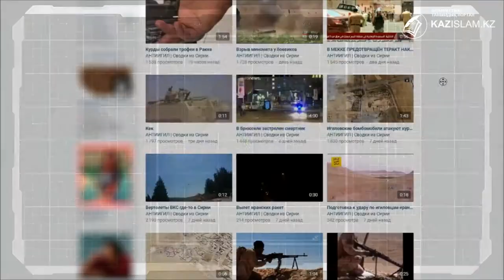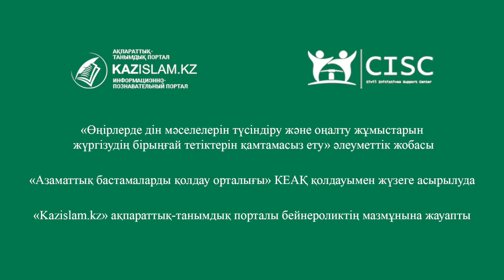Биыл діни экстремистік 80 мың материал жойылды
Биыл Дін істері комитеті интернеттегі діни экстремистік мазмұндағы 80 мың материалды жойып, тағы 300-ін бұғаттаған.
 Бұл туралы ҚР Ақпарат және қоғамдық даму министрлігі Дін істері комитетінің интернет кеңістіктегі діни экстремизмнің алдын алуды үйлестіру басқармасының басшысы Жапал Долиев мәлімдеді.